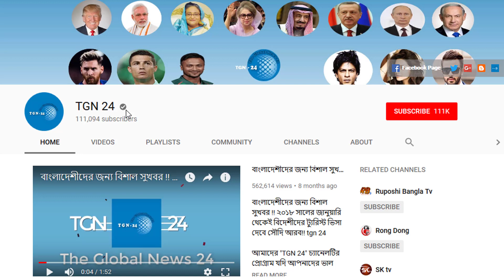সৌদির আজ সকালের তাজা খবর – সৌদিতে রোগীর সংখ্যা বেড়ে হয়েছে ৭৩৫৯৫৮ । সৌদির করোনার সর্বশেষ আপডেট